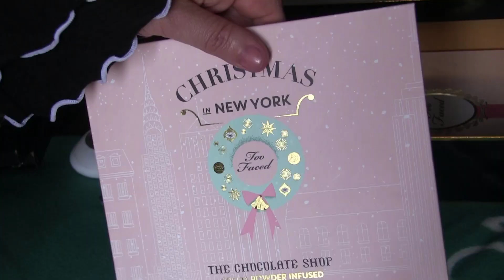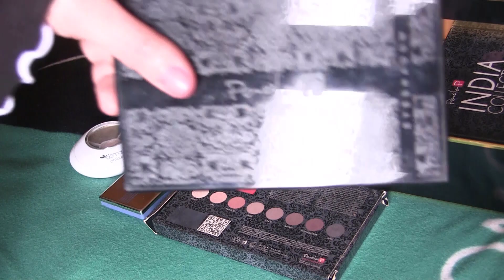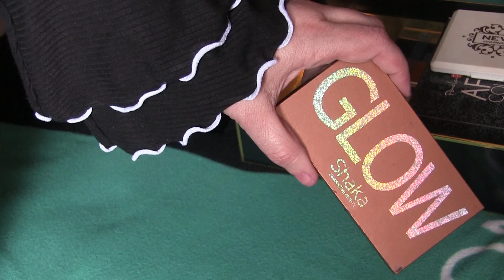INVENTARIO e DECLUTTERING PALETTE VARIE #24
nuovo video inventario dove vado a capire cosa declutterare e cosa buttare nel mondo delle palette che ho nella scorta, che uso poco ultimamente.
Con la quarantena quale miglior occasione se non fare dei video dove sistemo tutto? Sembra fatto apposta, anche perché ultimamente molte di voi mi richiedevano a gran voce un aggiornamento sul decluttering soprattutto.